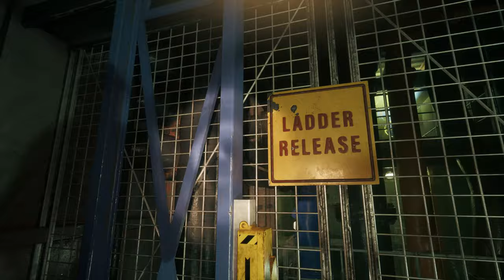Still Wakes the Deep - Lets Play Deutsch - E2 | 4K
1975. Auf der Bohrinsel Beira D vor der Küste Schottlands kommt es zur Katastrophe. Kämpfe dich durch die sinkende Bohrinsel und rette deine Mannschaft vor einem Grauen, das nicht von dieser Welt ist und sich jeglicher Logik entzieht.